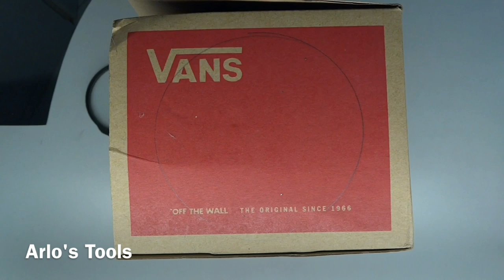How to make a Smartphone Projector with a Shoe Box | DIY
Did you know you can turn an old shoe box and some office supplies into a Smartphone Projector? Yes, you can! It is a very fun, simpe and easy project that you could do at home.